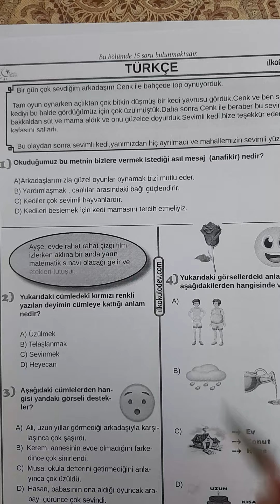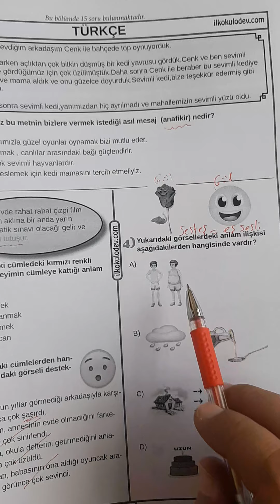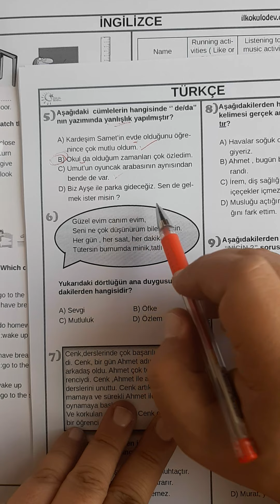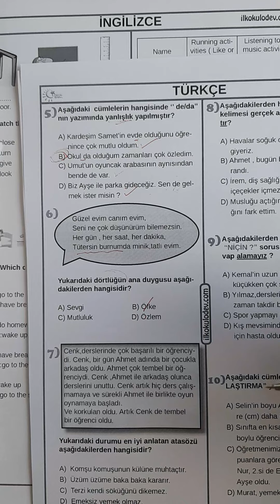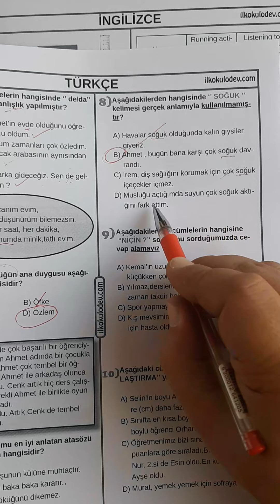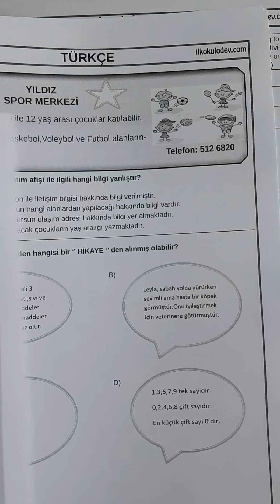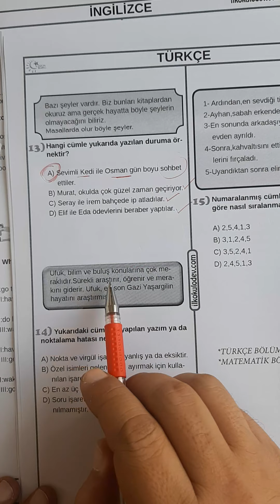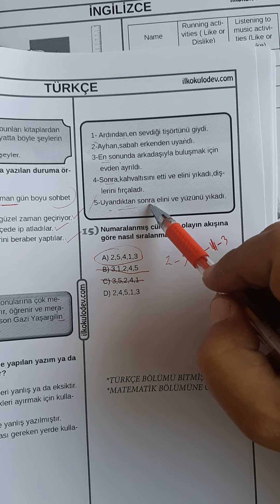4C deneme sinavi cozumleri Turkce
Deneme sinavi cozumleri Turkce